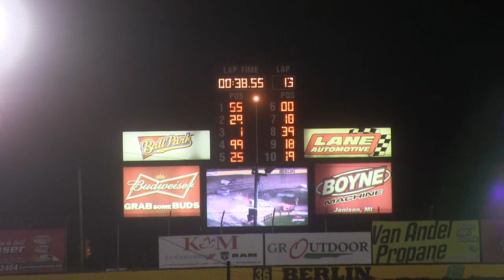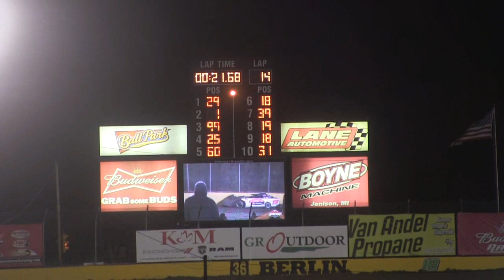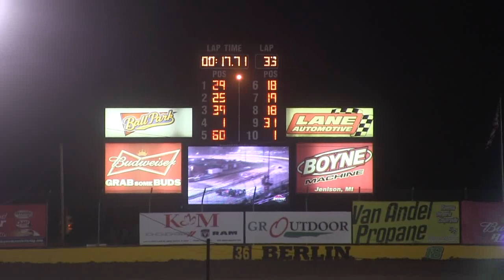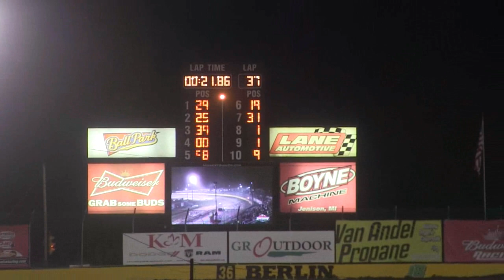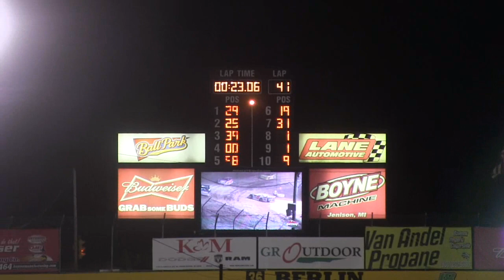WoO Late Model Feature, Berlin Raceway, 9-13-14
Jeep Van Wormer, Darrell Lanigan, Tim McCreadie, Shane Clanton, Scott Bloomquist, Rick Eckert